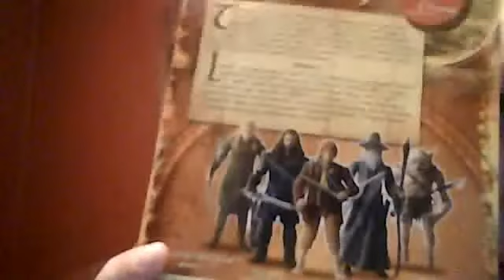The Hobbit an Unexpected Journey Legolas Greenleaf action figure review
great figure!